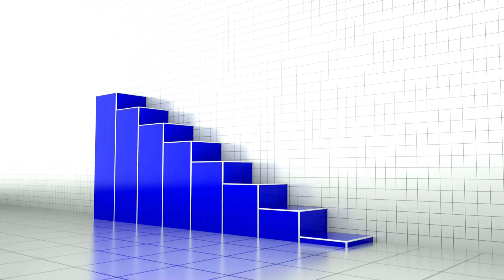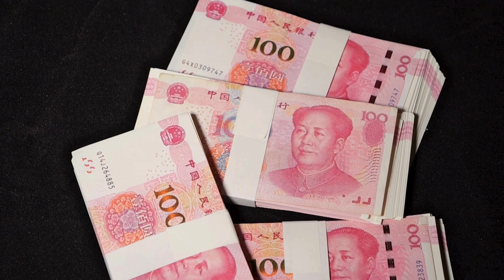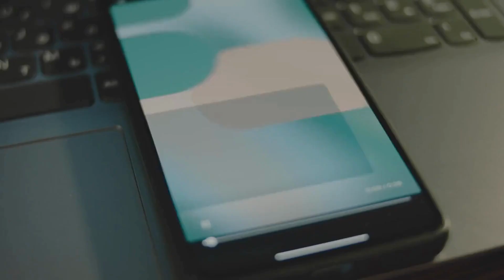RAHASIA Huawei LAWAN SANKSI AS! Bagaimana Chip 7nm China Bisa Mengejutkan Dunia? 🔥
🔥 Di tengah perang teknologi AS vs China, Huawei justru membuat terobosan tak terduga! Bagaimana perusahaan ini bertahan dari sanksi ketat AS dan menciptakan chip 7nm bersama SMIC? Simak strategi rahasia Huawei dalam video ini!
Dalam Perang Dagang BRICS vs Amerika, China Pegang Komando Penuh Lawan Tarif "Gila" Trump

📌 Apa yang akan kamu pelajari:
~  - Huawei vs AS, Perang Chip yang Mengubah Dunia
~  - Dampak Sanksi AS: Huawei Hampir Kolaps?
~  - Strategi Gila Huawei: Investasi R&D Triliunan!
~  - Chip Kirin 9000s: Teknologi 7nm China yang Bikin AS Syok!
~  - Kolaborasi dengan SMIC: Misi Rahasia Produksi Chip Mandiri
~  - Tantangan Besar: Masih Bisa Lawan TSMC & Samsung?
~  - HarmonyOS vs Android: Masa Depan Ekosistem Huawei
~  - Prediksi Masa Depan: Akankah China Kuasai Pasar Chip Global?

💡 Huawei bukan sekadar perusahaan, tapi simbol ketangguhan teknologi China. Dari chip 7nm hingga komputasi kuantum, mereka membuktikan bahwa sanksi AS bukan akhir cerita.

👇 Bagikan pendapatmu di komentar!
- Menurutmu, bisakah Huawei mengalahkan dominasi AS di masa depan?
- Apa strategi paling cerdas dari Huawei?